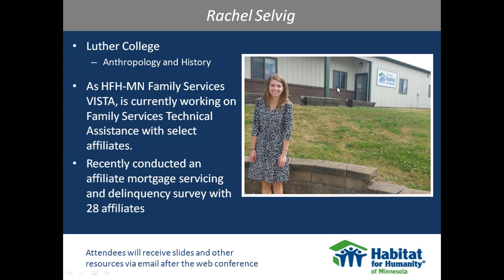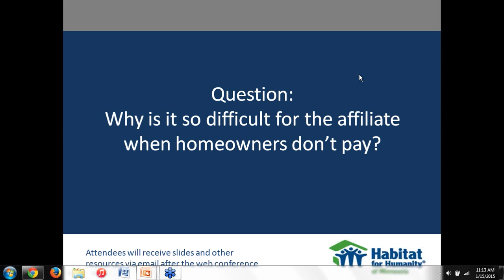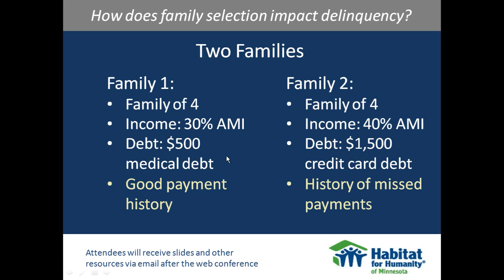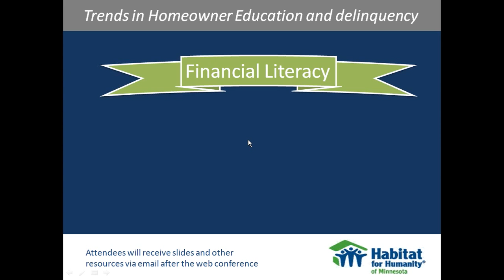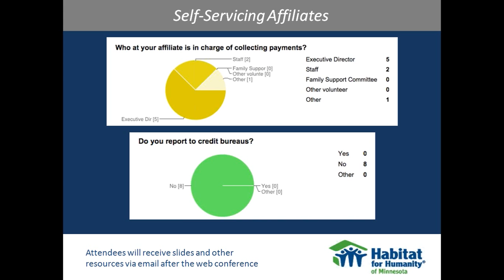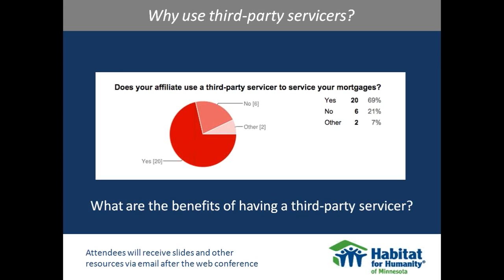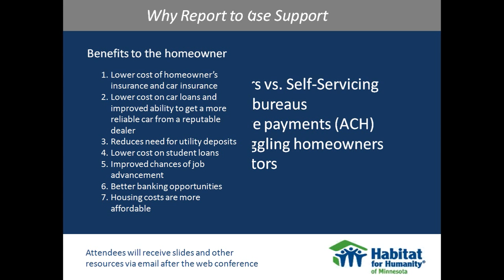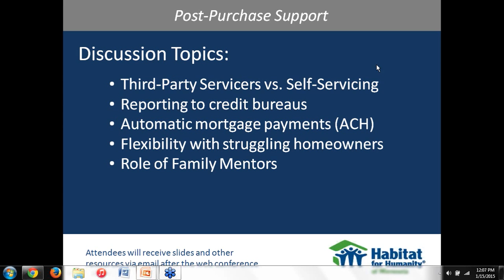Family Services Online Networking Forum - Delinquency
Hosted by Habitat for Humanity of Minnesota on January 15, 2015.